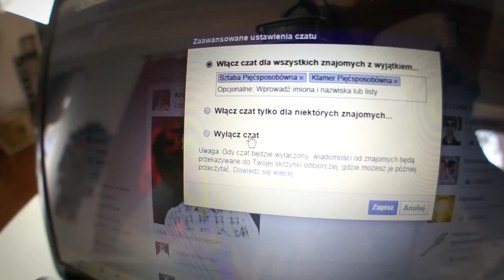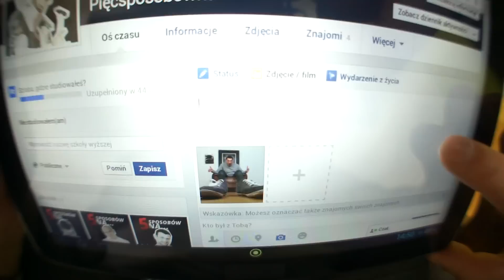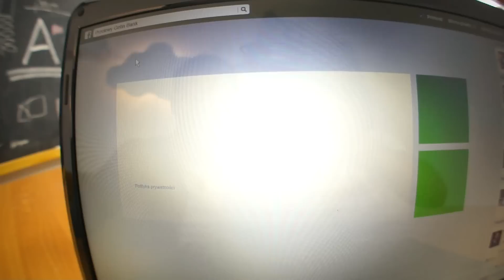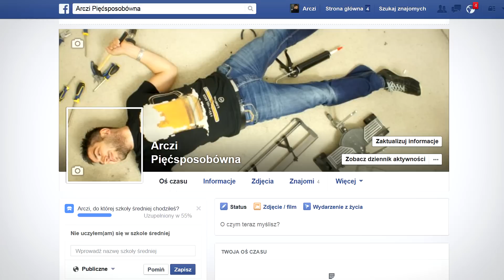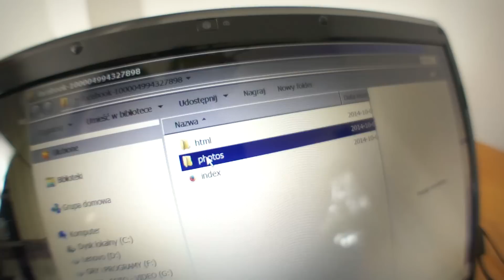5 sposobów na... FACEBOOKA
Facebook... Kto nie posiada na nim konta, nie istnieje w wirtualnym świecie. Jeżeli aktywnie korzystacie z tego portalu to mamy dla Was nie lada gratkę. Zobaczcie co ciekawego można wykombinować na Facebooku.

UKRYJ SIĘ NA FACEBOOKU: 0:25
SŁITFOCIA Z PERSPEKTYWY: 1:12
PRZELEW PRZEZ FACEBOOKA: 1:57
ODPICOWANA TABLICA: 3:02
BACKUP DANYCH: 3:53